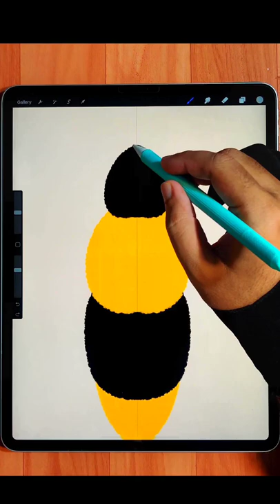Draw Realistic Honey Bee in Procreate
How to Draw Realistic Honey Bee in Procreate Relaxing art Video | Digital art in iPad Pro |

Thank you so much for all the love have shown my work.